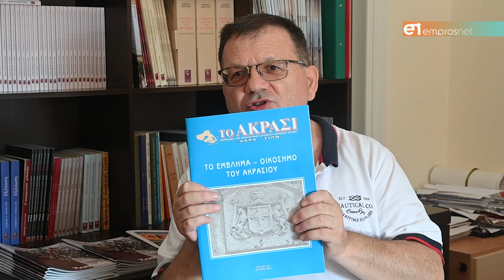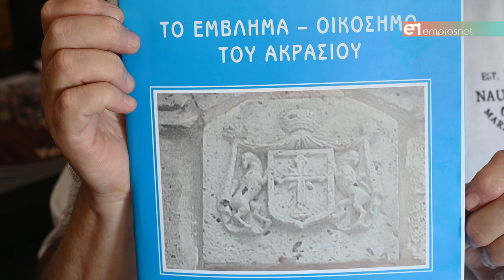Καλοκαίρι στο Ακράσι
Ακόμη και εκδήλωση για την ανάδειξη υλοποίησης οδικού έργου